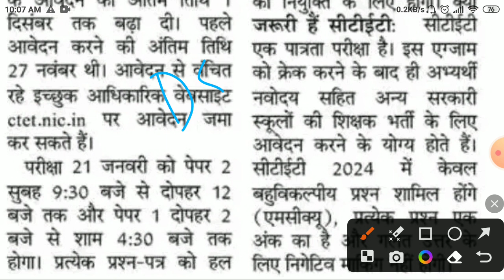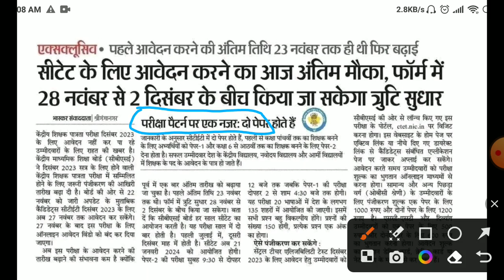CTET latest news2023/ctet exam date 2023/Ctet form filling 2023/ctet Admit card 2023/ctet jan exam